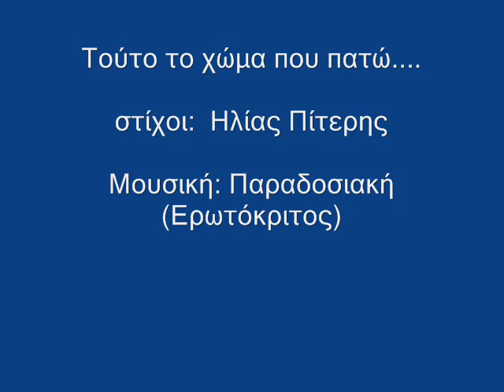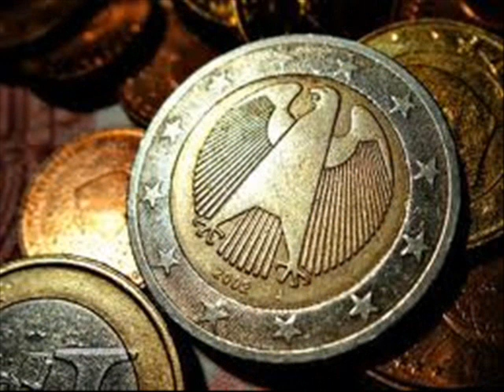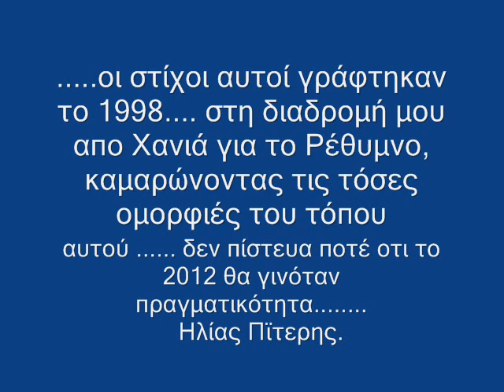Τούτο το χώμα που πατώ...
στίχοι: Ηλίας Πίτερης  Μουσική: Παραδοσιακή (Ερωτόκριτος)